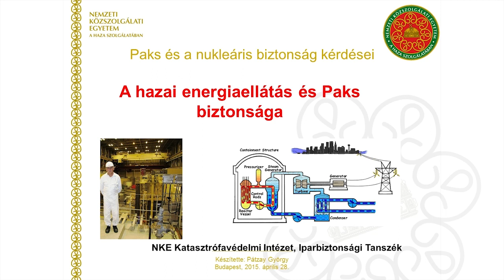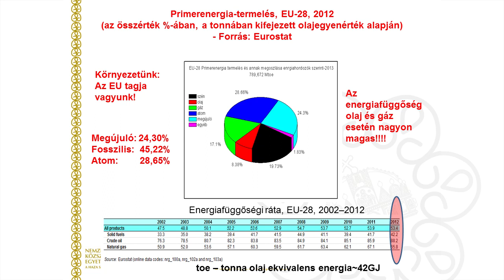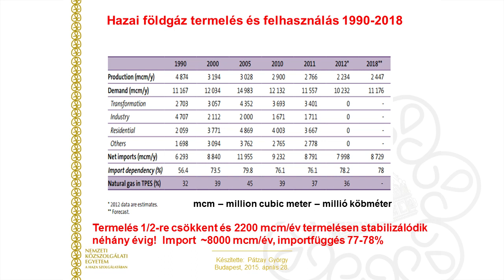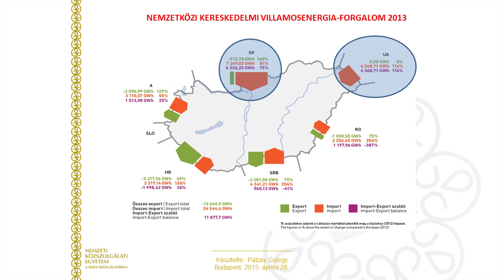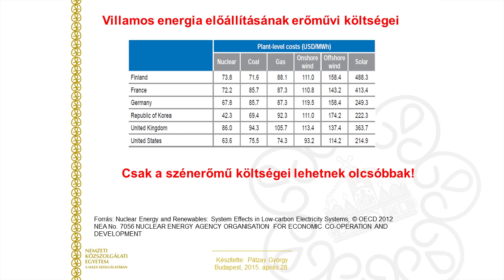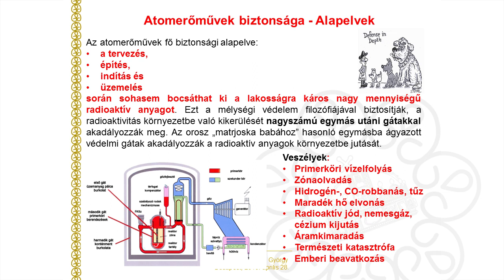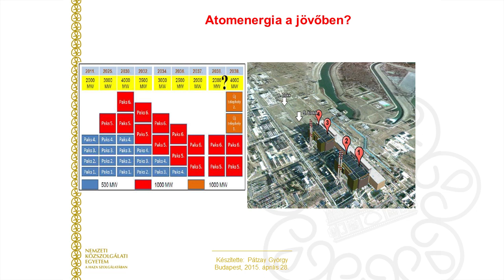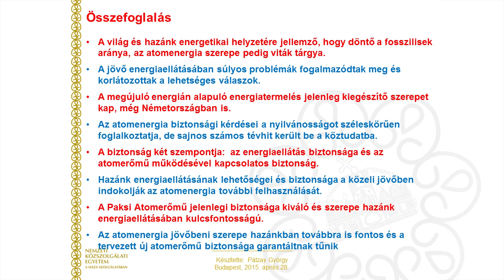Ludovika Szabadegyetem - Pátzay György előadása (2015.04.28.)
Dr. Pátzay György: Paks és a nukleáris biztonság kérdései  címmel tartotta előadását a Ludovika Szabadegyetemen.